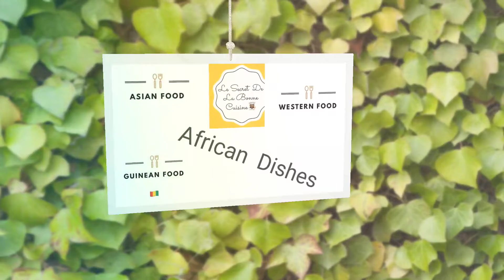Simple sweets potatoes chips 🍟/Simple patate douce frie 👌💗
Cc mes amours une nouvelle video pour vous sur ma chaine you tube
mes amours une nouvelle video pour vous sur ma chaine you tube

Instagram Le secret de la bonne cuisine

pour la collaboration ou Buisness contact moi sur Instagram or email